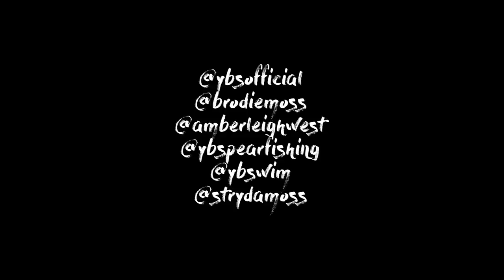YBS Lifestyle Ep 32 - Q&A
Brodie Moss asked you for some questions on a recent instagram posts. Join us in our first ever Q&A episode.